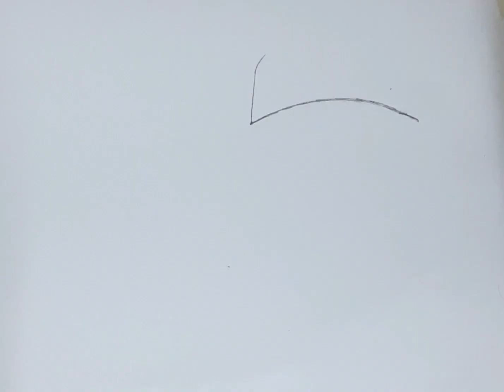How to Draw ash and pikachu with colour / Pencil art